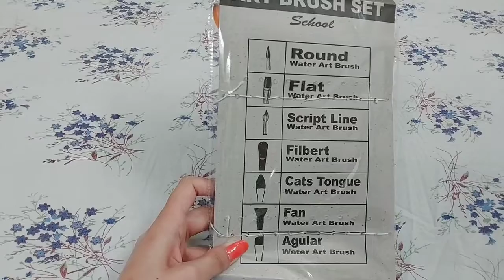Cheap and best painting brush set!✌🏻 Honest review ever!💯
Cheap and best painting brushes set!👌🏻
Grab it fast!⚡
check 👉🏻